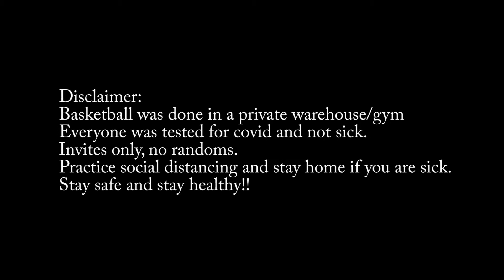Basketball Private Run 5v5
Location: Slam Academy Hayward

Comment for any tips or questions.